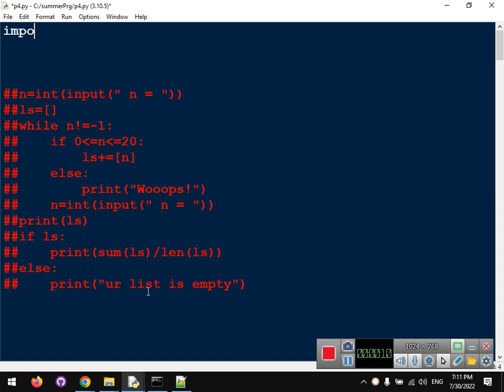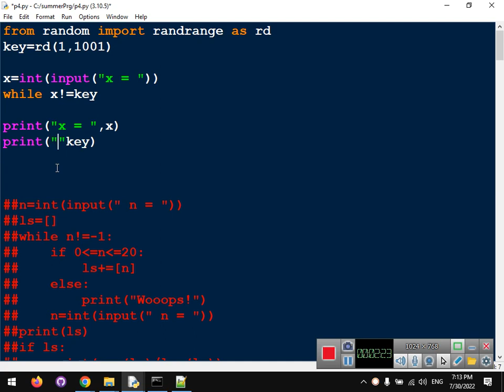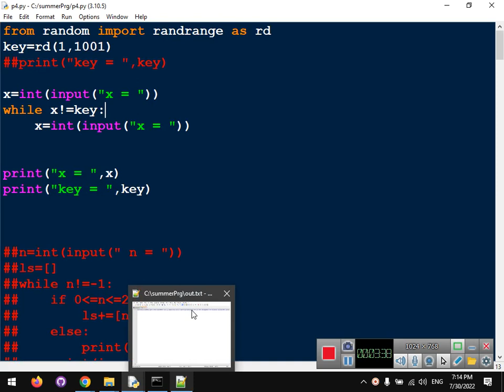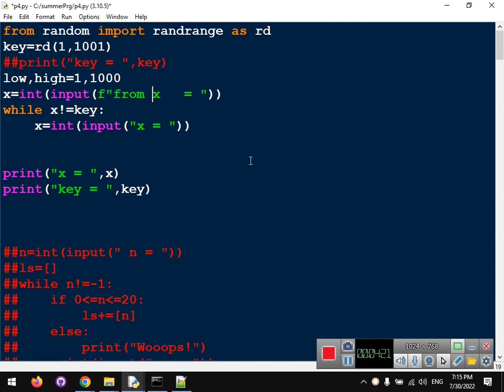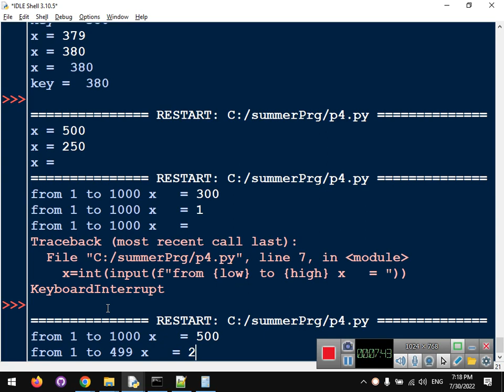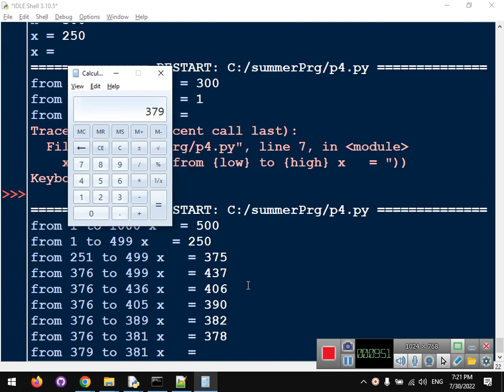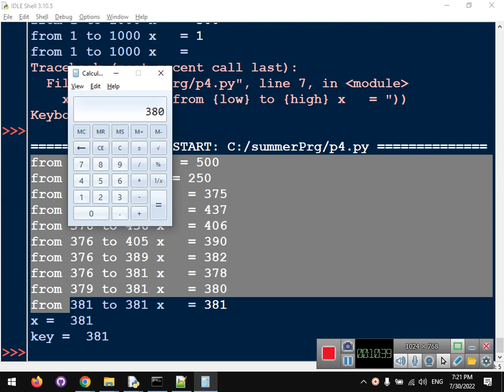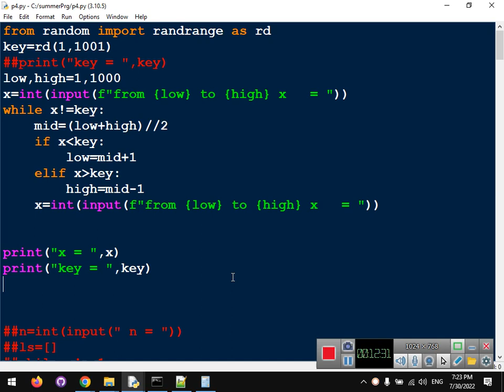j4 q7 bin search while